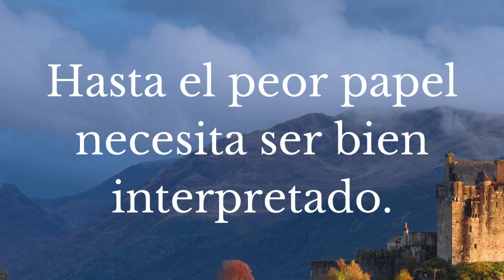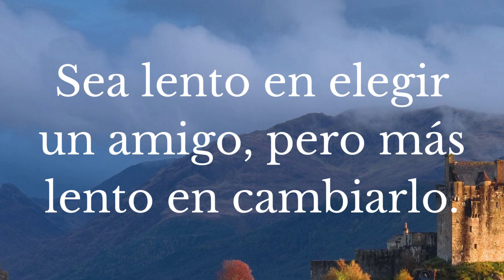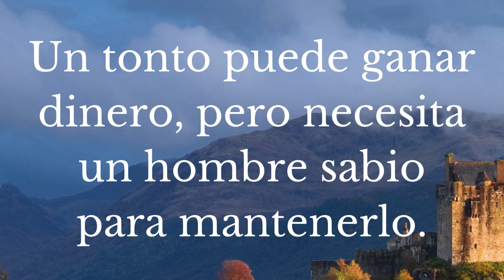🟥 PROVERBIOS ESCOCESES✨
Hola, soy Edith, gracias por estar acá.
Hoy te traigo Proverbios Escoceses, te lo recomiento hasta el final, y me atrevo a pedirte que me dejes un lindo like, compartas y te suscribas, así no te perderás mis próximos contenidos que hago para vos.

Acá también te dejo otros links de Sueños y Emociones para que elijas los que mas te gusten.

UN ABRAZO !!!